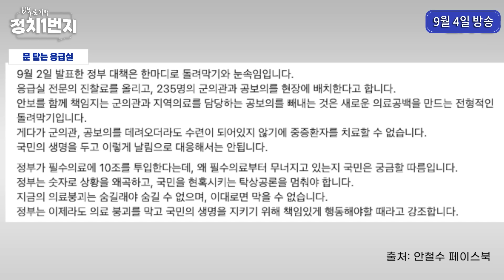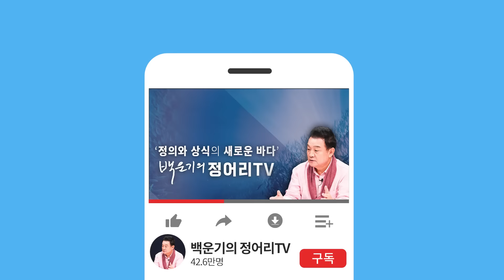[백운기의 정치1번지] 이제는 각자진료, 각자치료, 각자도생의 시대.. 국민을 사지로 모는 대통령?_이채양명주